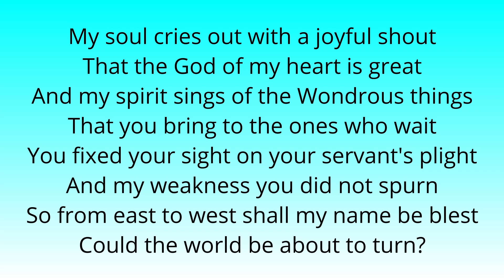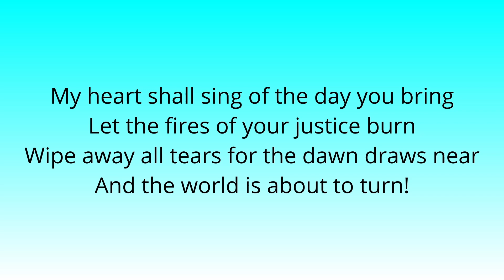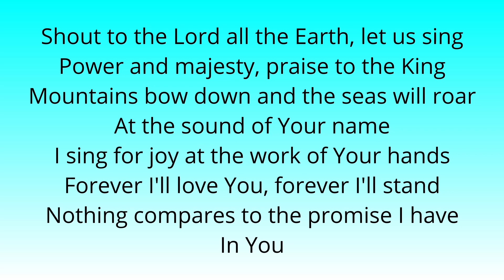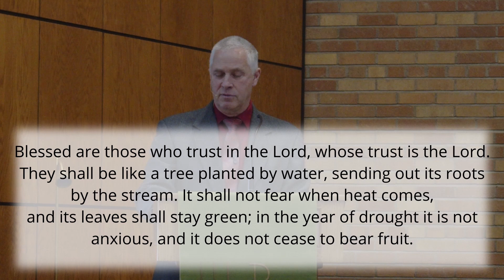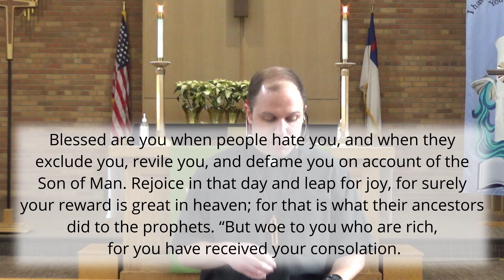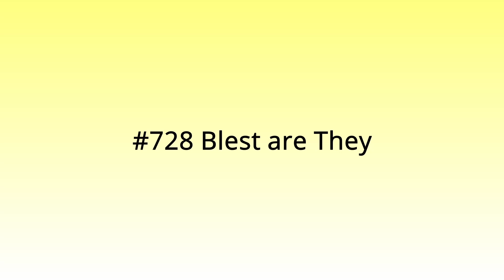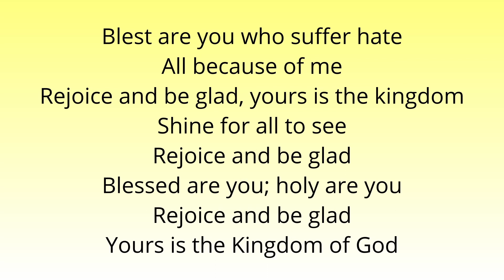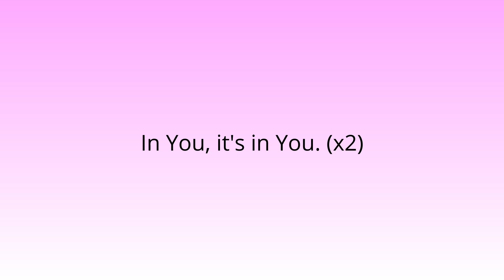Feb. 13th, 2022 - Virtual Worship